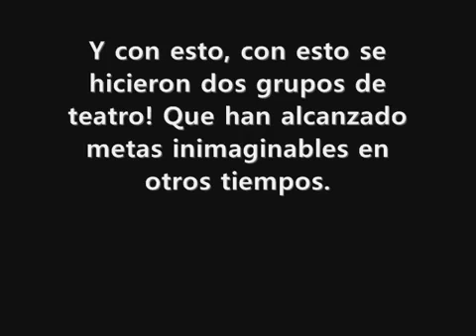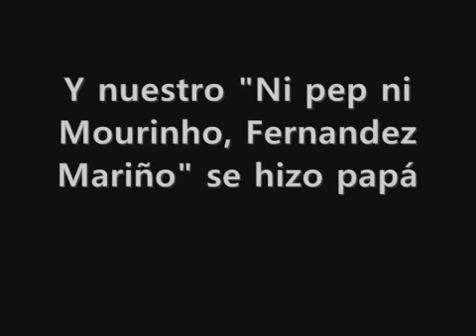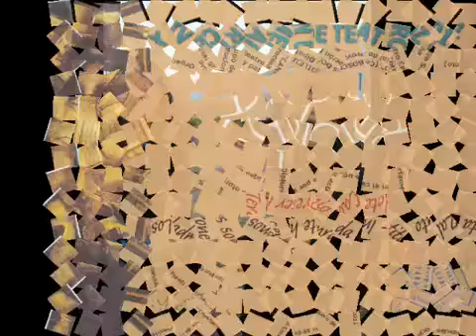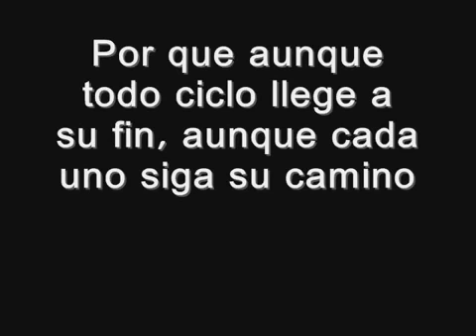Asi eramos... Generación 2011 - Noite Bohemia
Video de antaño de como era nuestra pequeña compañia en el año 2011.